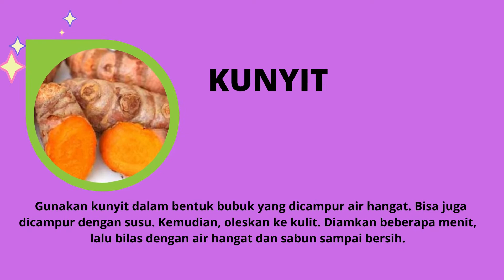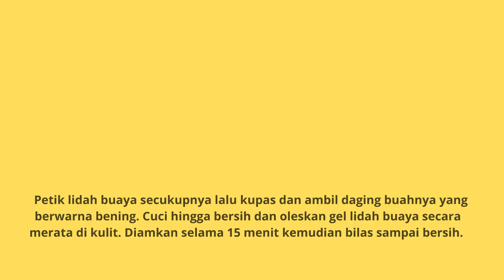TERBUKTI || 10 CARA MEMUTIHKAN WAJAH SECARA ALAMI DAN PERMANEN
Ingin memutihkan wajah secara alami, ini lo ada 10 cara memutihkan wajah secara alami dan permanen yang sudah  terbukti. Tak perlu susah-susah mencari berbagai produk perawatan untuk menghasilkan warna kulit yang lebih cerah.

Banyak orang yang mendambakan memiliki kulit wajah cerah dan sehat.Jika kamu salah satunya, cara memutihkan wajah secara alami ini bisa kamu coba. Bahan-bahan yang digunakan dan cara membuatnya cukup mudah dilakukan.

Terimakasih.